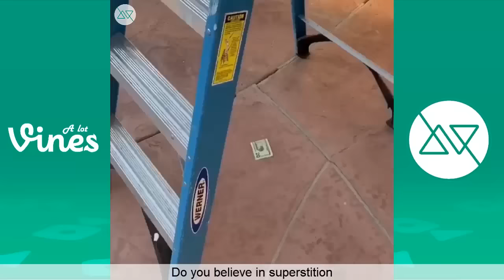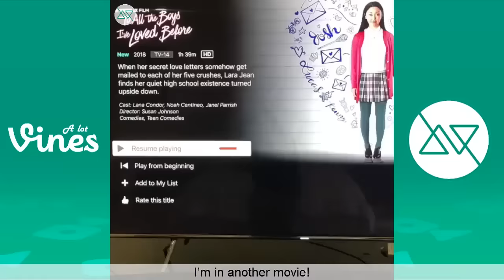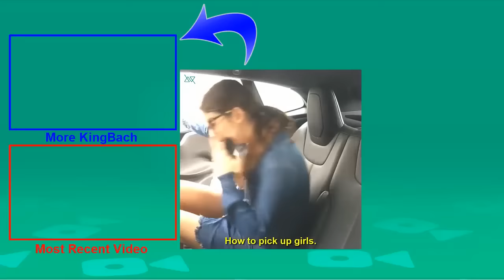Try Not To Laugh watching Funny King Bach Vines and Instagram Videos 2018 #5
Try not to laugh or grin while watching funny King Bach Vine and Instagram Compilation 2018.